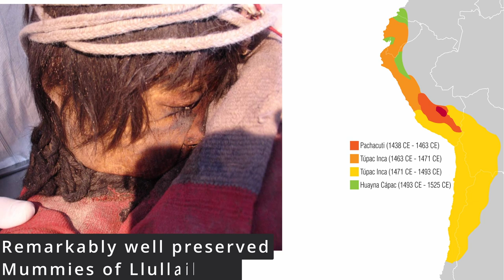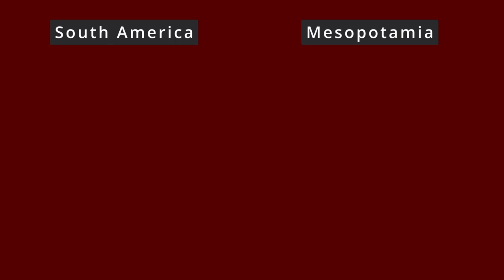Sican, Chimu, Inca: A History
This video charts the rise and fall of the Inca, from regional power to Spanish conquest. In the process we'll encounter and explore the stories of the Chimu and Sican as well. The Inca Empire ascended under Pachacuti starting in 1438 CE, who after vanquishing the Chanka, embarked on territorial expansions,  and had Machu Picchu built. Successors Tupac Inca and Huayna Capac furthered conquests and solidified administration. Yet, the empire crumbled post-1528 CE due to civil war and then Spanish conquest, with the last Inca ruler Tupac Amaru's execution in 1572 marking the end of Incan resistance.

Media Credits.